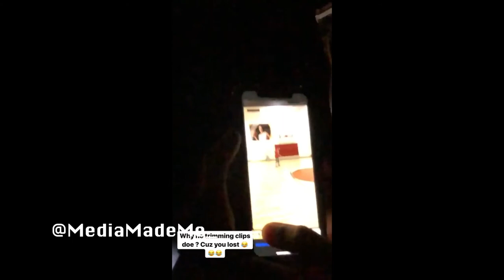Tory Lanez " Trying Out For Rapper AllStar League,Said 2Chainz Call Me"